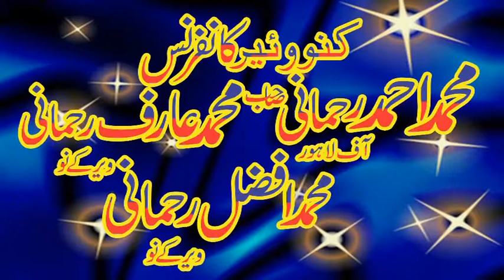molana qari qari hafeez u rahman bloch